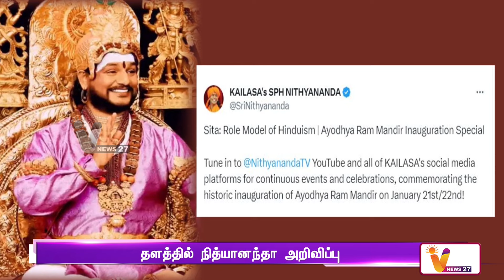அயோத்தி ராமர் கோயில் கும்பாபிஷேக விழா | AYODHI | RAMAR TEMPLE